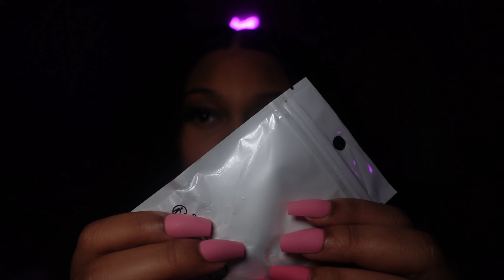ASMR Triggers for Sleep/Relaxation| Tapping, Hand Movements, Mouth Sounds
Hello, beautiful people and welcome to my asmr channel. In this asmr video, I am doing some triggers that include tapping, hand movements, and mouth sounds all intended for sleep purposes only. Three of my top favorite triggers ever so sit back, relax, and stay a while :))